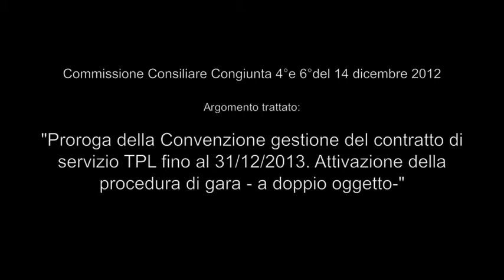Commissione Congiunta 4° e 6°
Parma, 14 dicembre 2012 – Commissione Consiliare Congiunta. Argomento trattato: “Proroga della Convenzione gestione del contratto di servizio TPL fino al 31/12/2013. Attivazione della procedura di gara – a doppio oggetto”.